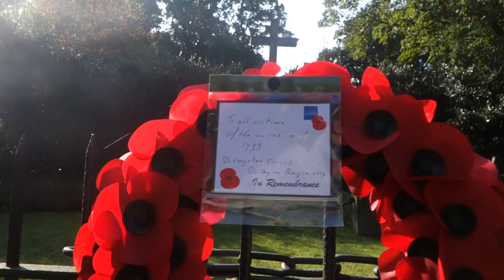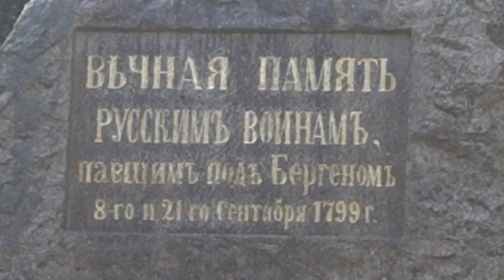De Slag bij Bergen NH /Eresaluut bij RussenMonument/ 24 September 2017/Памятник Павшимъ Воинамъ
Bergen in het Nieuws: De Slag bij Bergen NH /Eresaluut bij RussenMonument / 24 September 2017

Deze video maakt deel uit van de Afspeellijst "Bergen in het Nieuws";
This vid is part of the Playlist "Bergen in het Nieuws" ("News from Bergen").
Este vid faz parte da lista de reprodução "Bergen in het Nieuws".

Bergen NH, Zondag 24 september 2017, 15.30 uur;
Bergen (at Sea), The Netherlands, Sunday September 24th 2017, 3.30 p.m.

Aansluitend op de nagespeelde Slag bij Bergen rond de RuÏnekerk in Bergen NH, hier nog een toegevoegd bezoek met eresaluut aan het Russenmonument aan de Russenweg/Notweg in Bergen.

Link:
Bergen bereidt zich voor op naspelen slag om Bergen:

In vergulde letters staat te lezen: ‘Ter eeuwige gedachtenis aan de Russische krijgers gevallen bij Bergen op de 8e en 21e september van het jaar 1799.’ Deze data zijn volgens de Russische jaartelling. Volgens de Westerse jaartelling vonden de gevechten plaats op 19 september en 2 oktober. Bij de Slag bij Bergen vielen 1785 Russische slachtoffers.